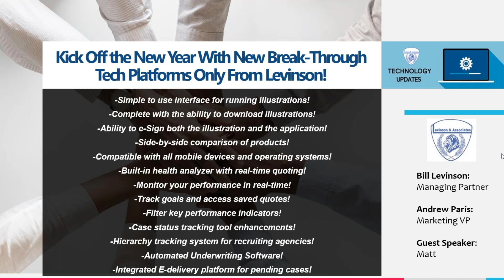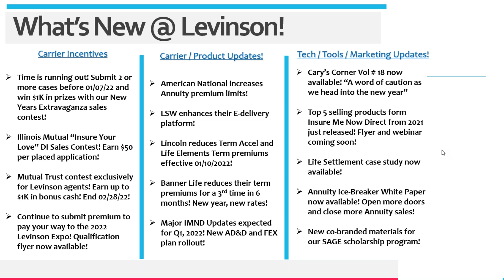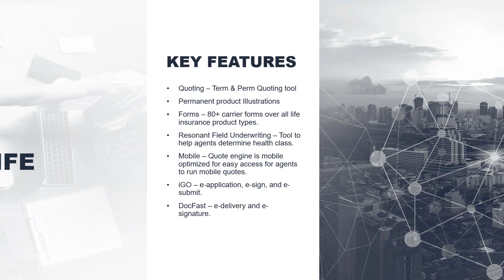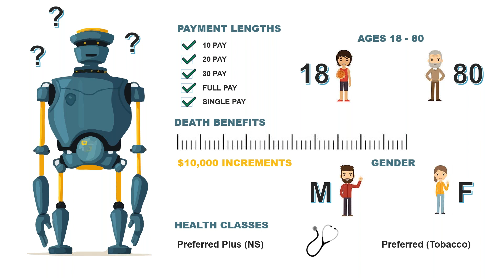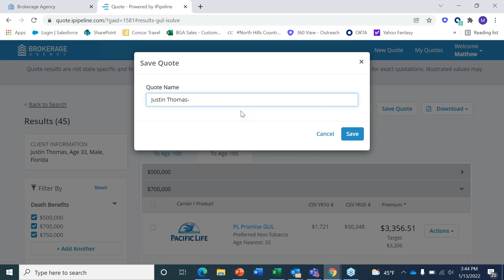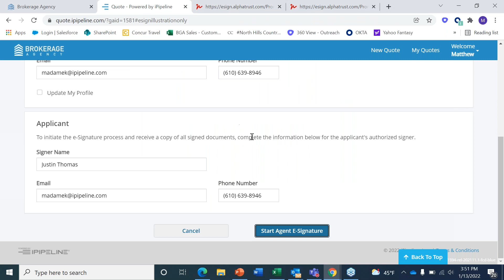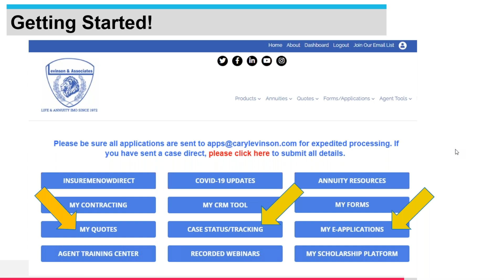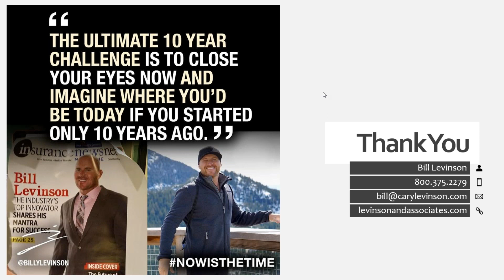Kick Off the New Year With New Break Through Tech Platforms Only From Levinson!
Join us as we host our leading Technology expert to review the newest breakthrough technology released for Levinson agents in 2022!